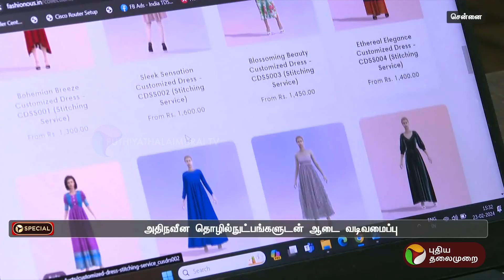"பெண்களே இனி கவலை வேண்டாம்.." அழகுக்கு அழகு சேர்க்கும் ஸ்பெஷல் அப்டேட் | SAREES | STITCHING | AI PTT